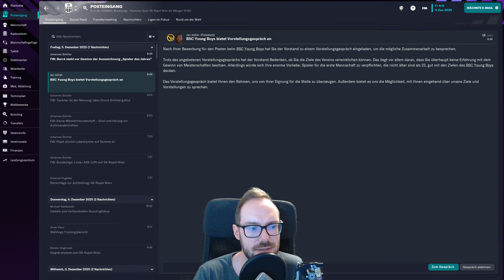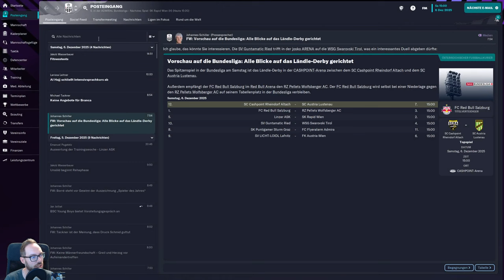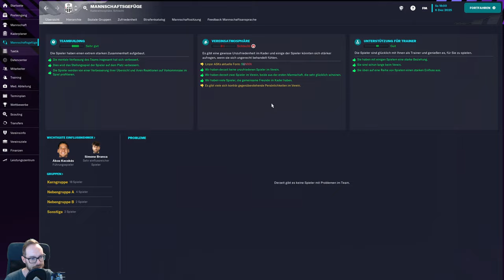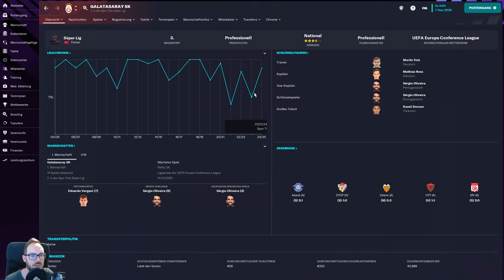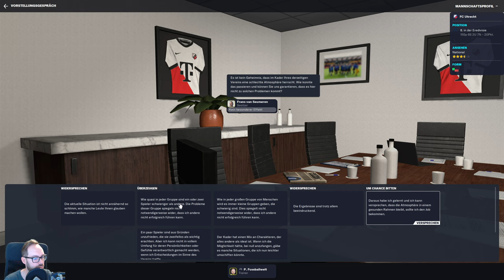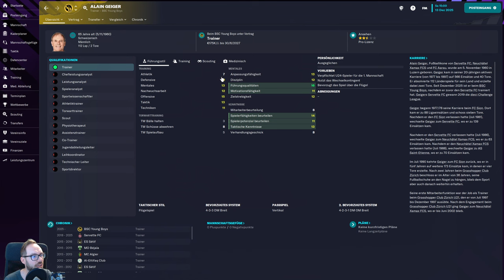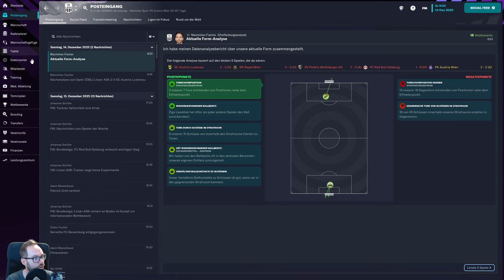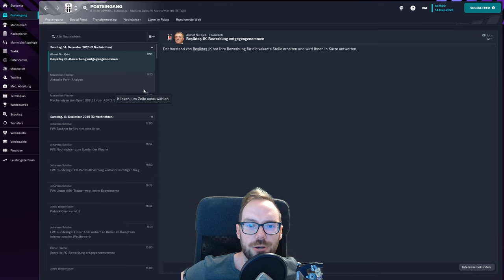Let's Play Football Manager 2023 | Karriere 2 #109 - Abschluss gegen Rapid und Lustenau!